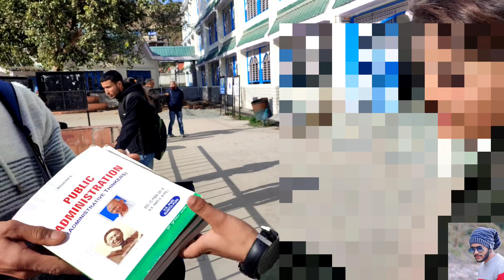collage Girls reaction on chocolate day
dosto kr do video ko share
or video ka mja lain 😜